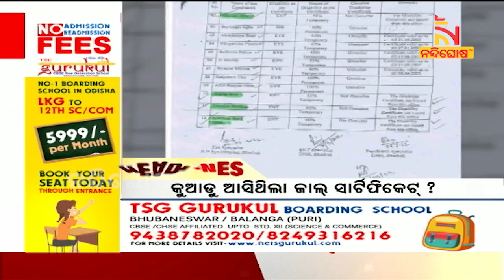Headlines@6PM | 7th April 2022 | NandighoshaTV